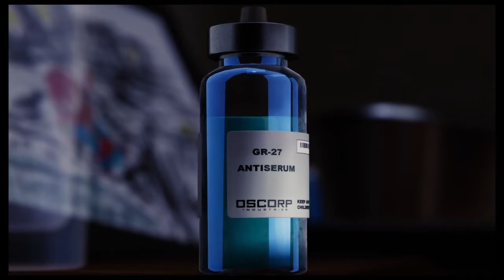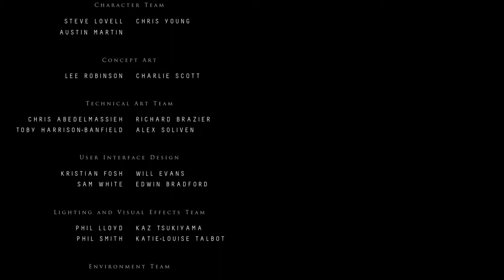"Six, Nine, Eleventy-seven! | Bruh Part 40